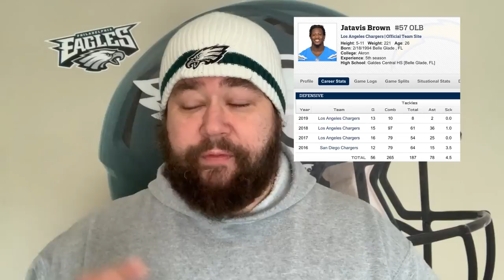Eagles Sign LB Jatavis Brown!!! | The LB We Needed Not Wanted? | According To The Plan!!!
Eagles sign LB Jatavis Brown! My thoughts on the signing and the plan